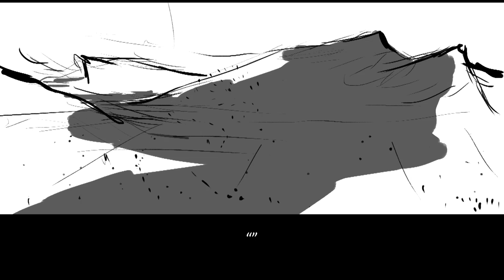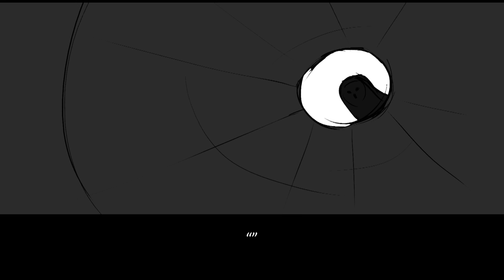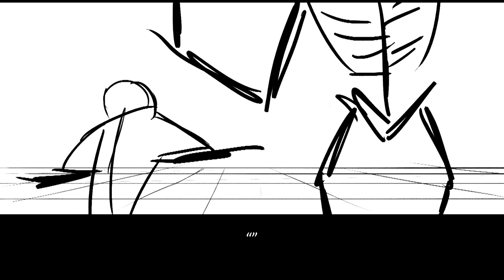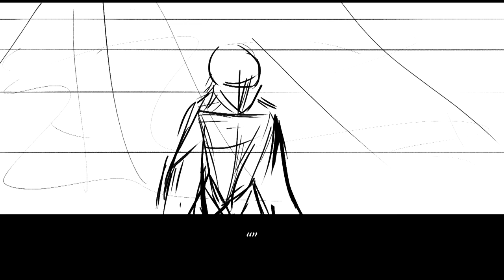Tundra Storyboard Animatic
Synopsis: An adventurer seeks his lost daughter, overcoming challenges along the way.
I focused more on the moving of camera, lighting, and action.